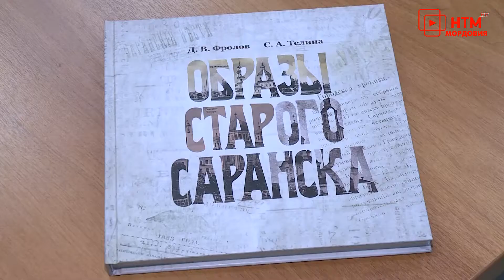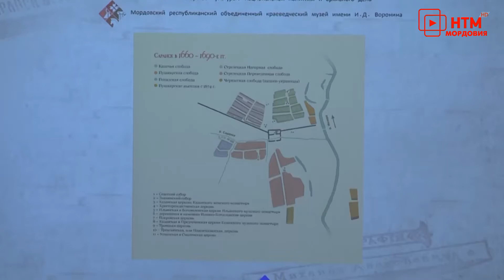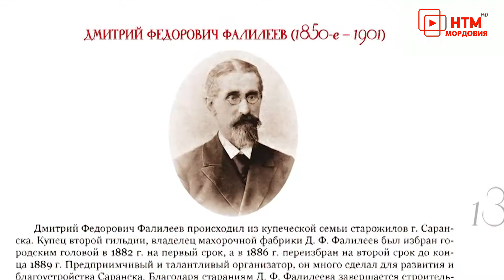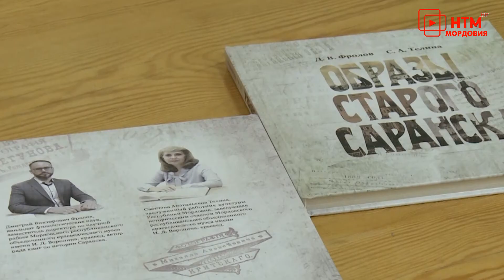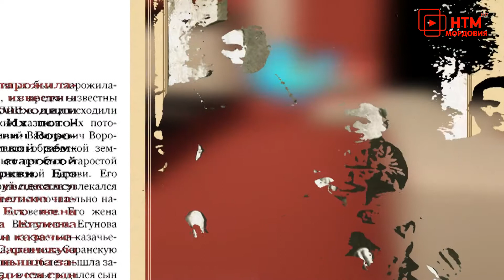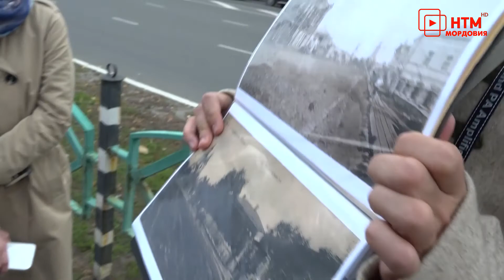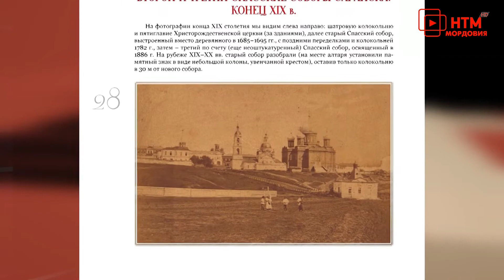Гость в студии. Дмитрий Фролов и Светлана Телина. Выпуск 2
Эфир программы от 29 сентября 2021